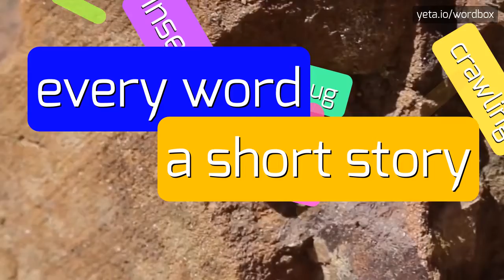MTHANIYA - HOW TO PRONOUNCE IT!?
Watch how to say and pronounce "mthaniya"!